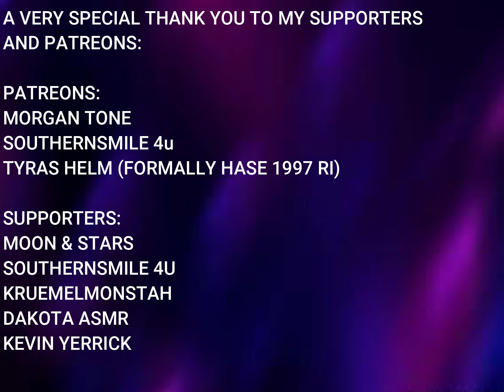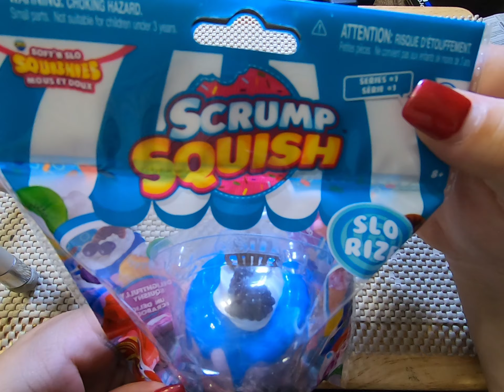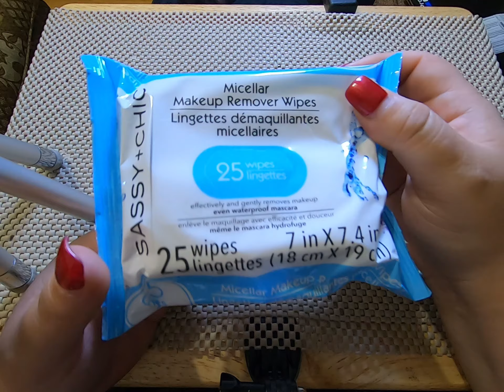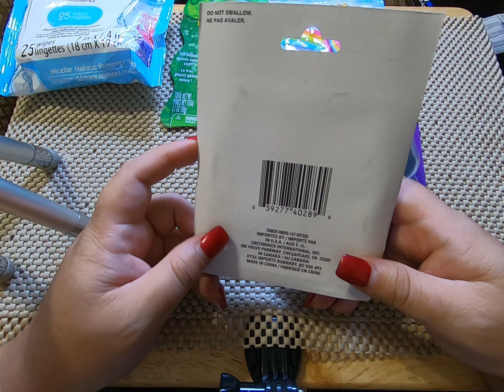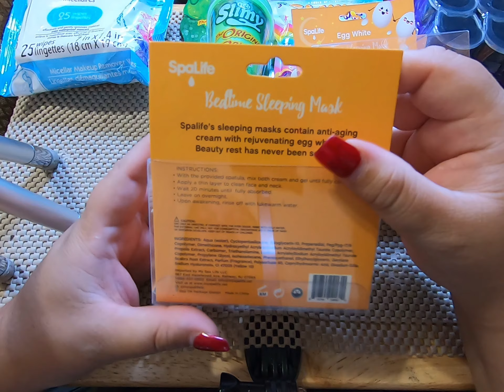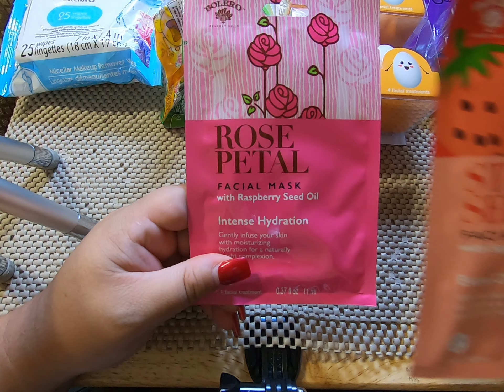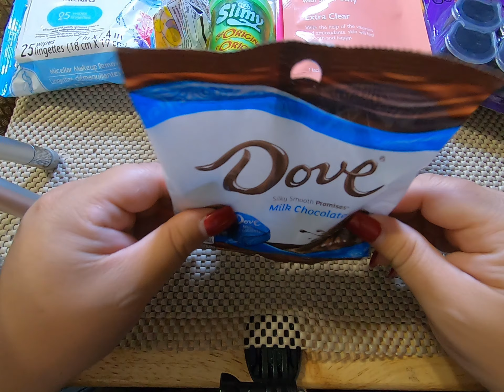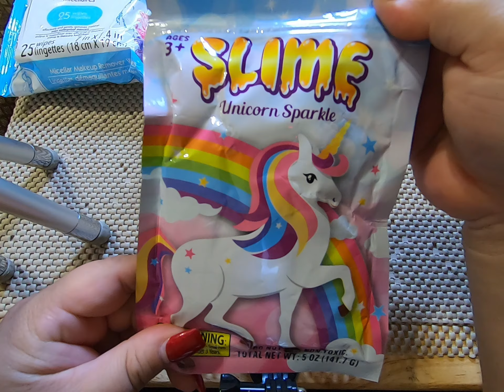ASMR RELAXING DOLLAR TREE HAUL 🌳🛍 (THANK YOU TO ALL MY SUPPORTERS!!! 🙏🏻😃❤️🐈) 🌟1080 HD🌟